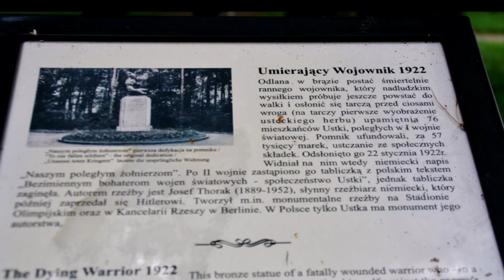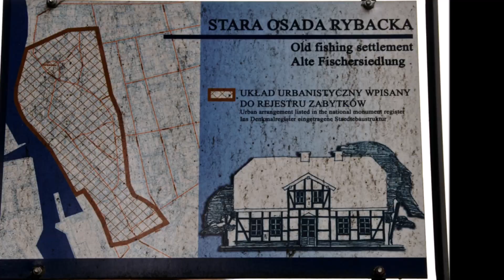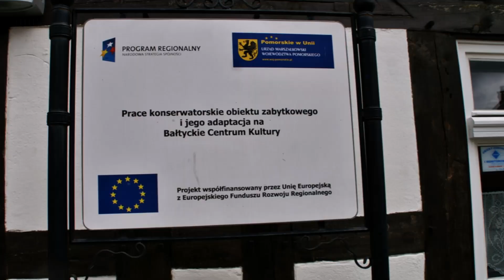Ustka pełna wspomnień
Dla naszej kochanej Grażynki i każdego kto ma własne wspomnienia związane z Ustką... Nie wstawiłem zdjęć kładki, którą uwieczniłem w odrębnym filmiku.